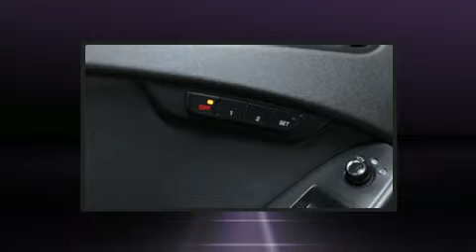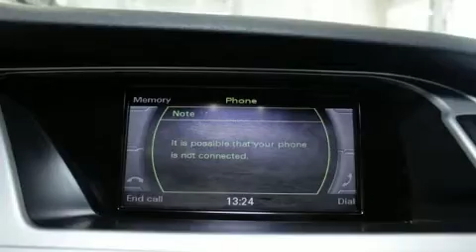2011 Audi S4 in Dollard-Des Ormeaux, QC H9H 2A6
Audi West-Island
4550, boulevard Saint-Jean

Attendez-vous toujours à plus avec l'Audi S4 2011. Cette berline 5 passagers n'a pas encore atteint le cap des 160,000 km. Le raffinement de son moteur 6 cylindres procure une grande douceur aux passages des vitesses, vous bénéficierez aussi d'une expérience de conduite confortable et prévisible. Parmi les principales caractéristiques on retrouve un système à télédéverrouillage, des lampes de lecture avants et arrières, le siège conducteur à commande électrique, un afficheur de la température extérieure, des rétroviseurs extérieurs avec fonction antiéblouissement automatique, climatiseur avant et arrière, capteurs aux angles morts, et beaucoup plus. Comporte une télécommande intégrée d'ouvre-porte de garage, une autre des options distinctives de ce véhicule. Les garnissages de sièges de cuir de haute qualité ajoutent au confort, un luxe toujours apprécié du conducteur et des passagers. Avec des phares à haute intensité lumineuse pour éclairer la route, vous bénéficierez d'une visibilité optimale en toutes circonstances. Le toit ouvrant assisté illumine l'habitacle de lumière naturelle. Audi accorde la priorité à la sécurité et la protection en incluant: coussins gonflables à l'avant, rideaux gonflables pour protéger la tête, système antipatinage, système d'assistance au freinage, un système antivol, et freins à disque aux 4 roues avec antiblocage. Les essuie-glaces à balayage intermittent se mettent automatiquement en marche dès la première goutte de pluie. Nos conseillers aux ventes sont très compétents et prêts à partager leurs connaissances. Nous vous aiderons à trouver le bon véhicule au prix qui respecte votre budget. Passez nous voir ou appelez-nous pour obtenir plus d'information.